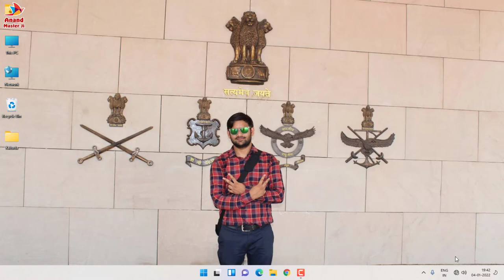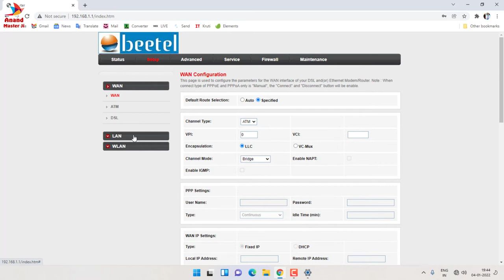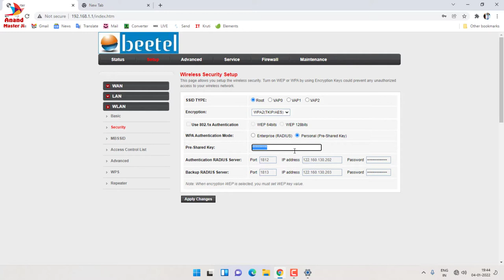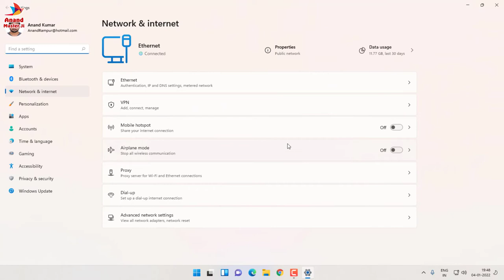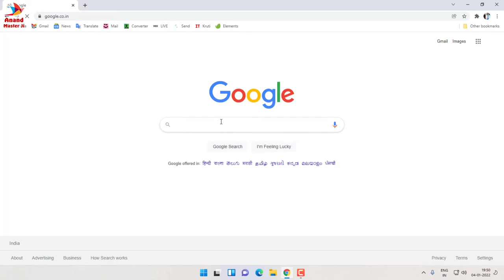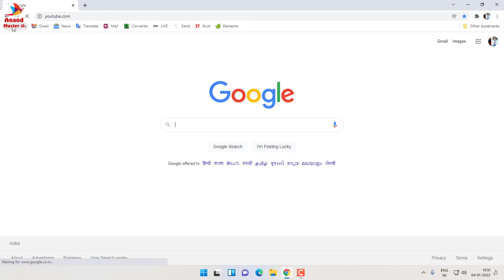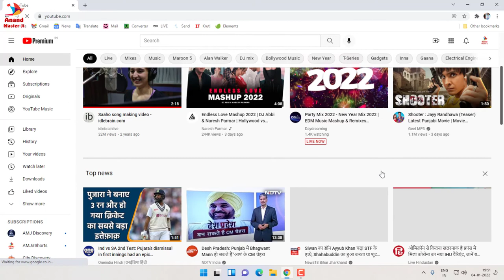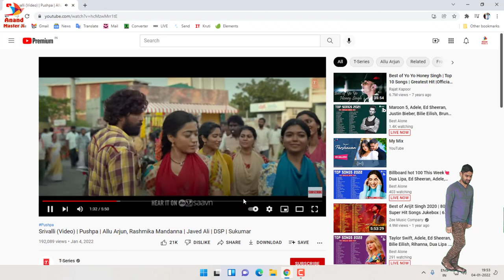Mobile Hotspot Connect to Router 777VR1 | Router Connect to Desktop By Ethernet Cable For Internet